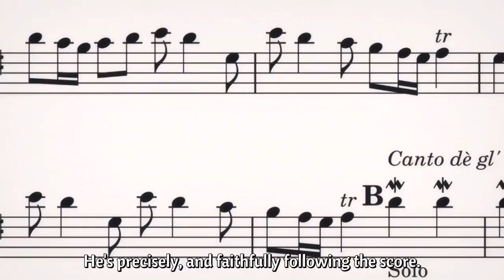Aono epic battle with saeki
sauce: blue orchestra